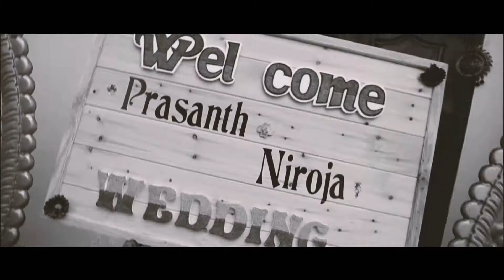Brahmin Wedding Highlights Video | பிராமண திருமண வீடியோ | JK Dreams | Best Studio in Jaffna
JK Dreams Studio 👍 Prasanth & Niroja Brahmin Wedding Highlights Video 🎥

TO MAKE THE ORDERS \ More Details..
Please CONTACT JK Dreams

Colombo Branch - 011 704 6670